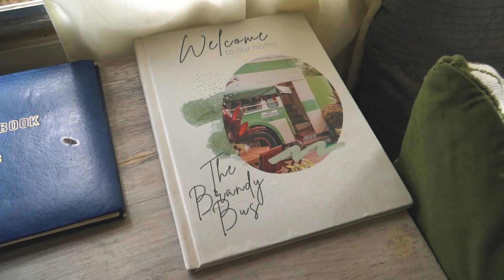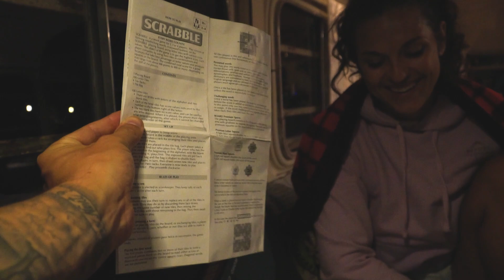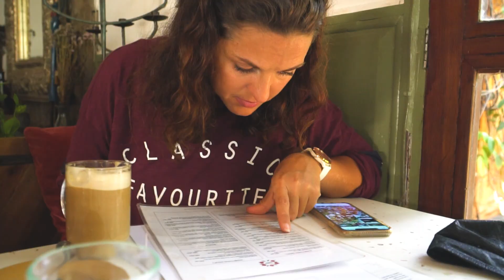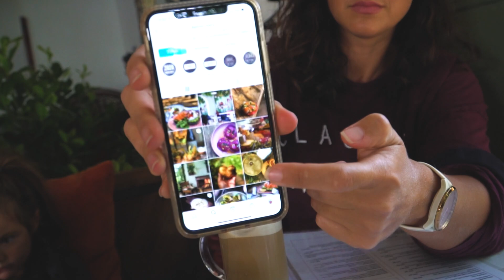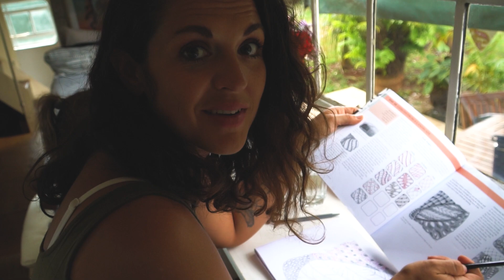Why we LOVE The Brandy Bus! | Things to do in Karen Nairobi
We had the pleasure of staying at what we think is the BEST AirBnB in Nairobi... maybe even the whole of Kenya!
When we do property tours, we don't just show you around, we show you how to LIVE in the property, and we really put The Brandy Bus to the test!

Family: @wherenextfamily
Adam - @imadamrogers
Ina - @inaplesca_
Malia - @maliasadventures

🎥 Awesome Vlog Edits by:
Anaita Sharifi